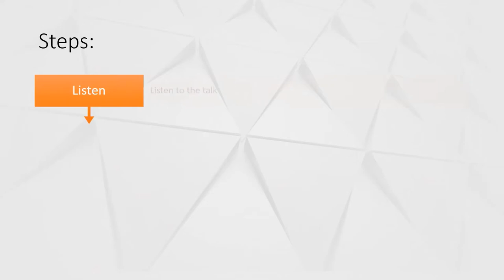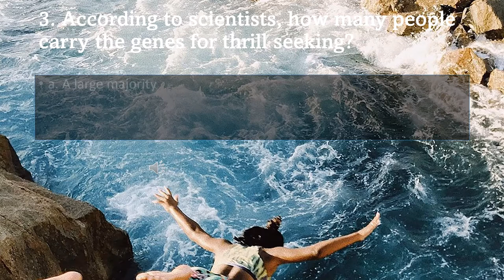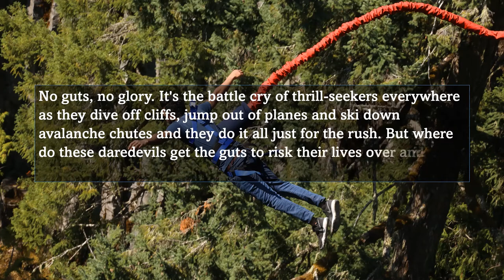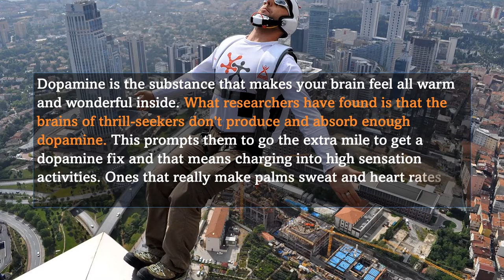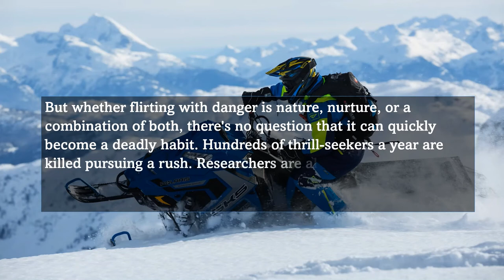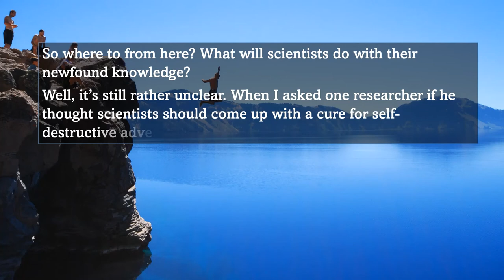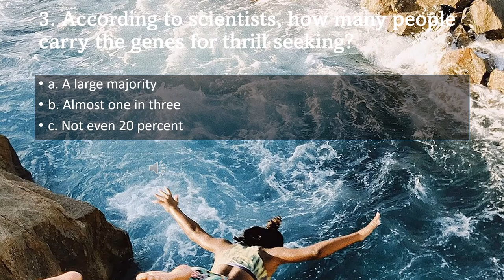TOEFL Lecture | Listening Practice | Thrill-Seeking Gene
Use this TOEFL Lecture to prepare for exams like TOEFL, TOEIC and similar tests. The lecture explores the link between genetics and a person's predisposition to thrill-seeking and risky activities.
This video includes listening practice with Academic Topis (similar to a TOEFL Lecture).

Format:
a/ Listen to the expert talk and choose the best answer that is true based on what you hear.
b/ Listen to the talk with the scripts and check your answers.

0:10 Main Talk
3:49 Questions
5:15 Subtitles
8:58 Answers